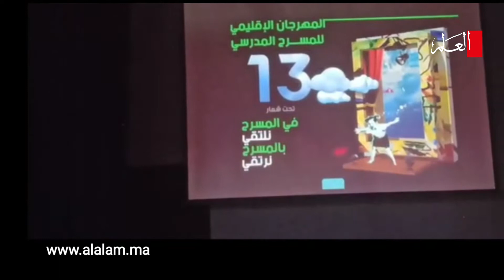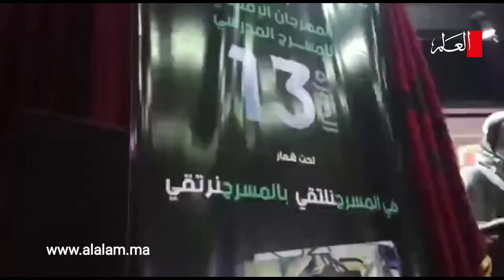المهرجان الإقليمي الثالث عشر للمسرح المدرسي يفتتح فعالياته بالقصر الكبير